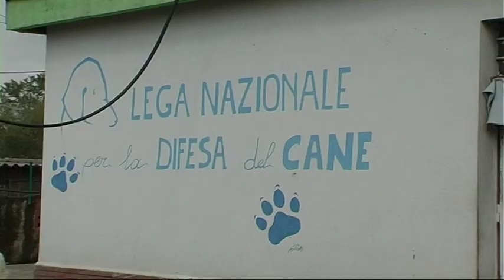Nucleo di guardie zoofile